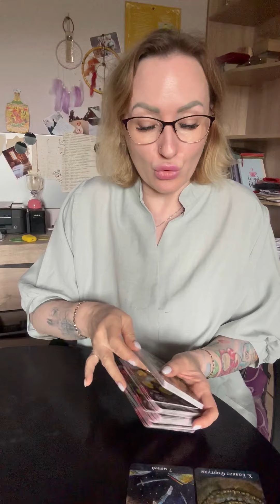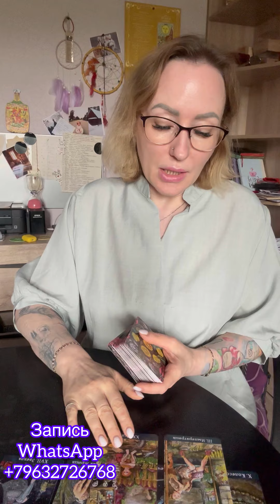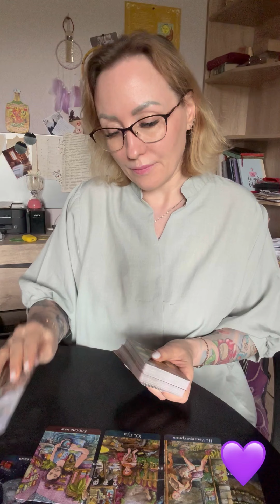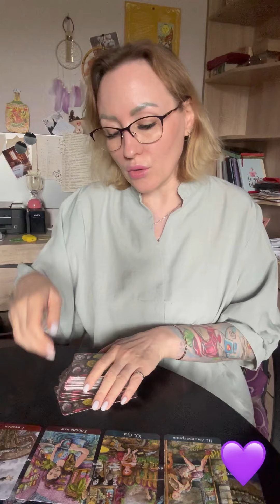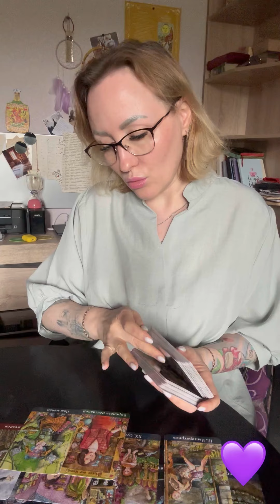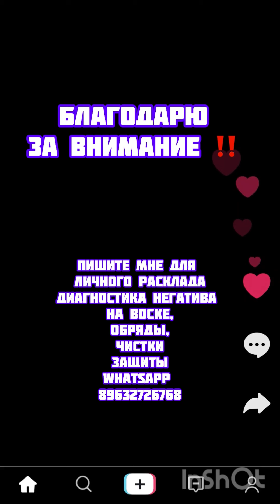Что даст новое знакомство? Ватсап 89632726768